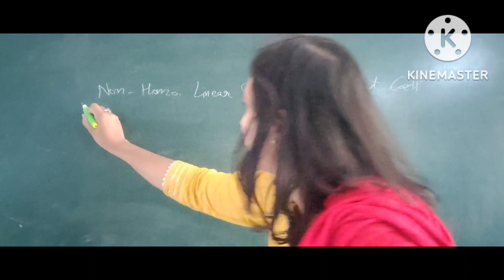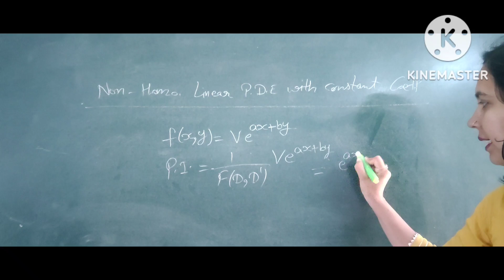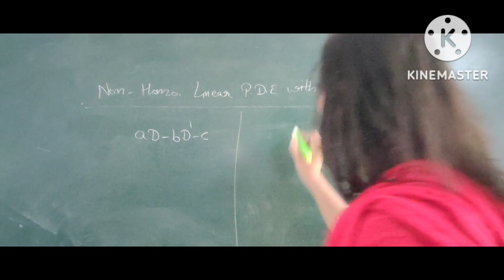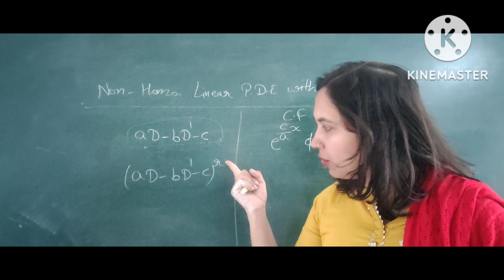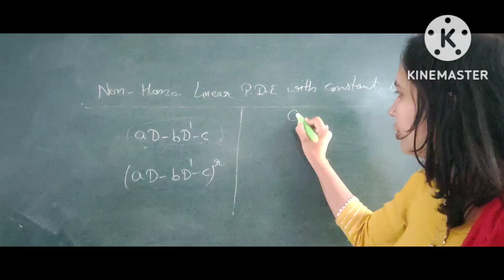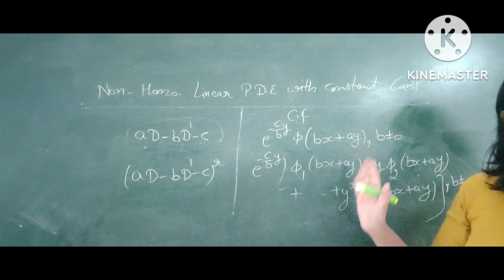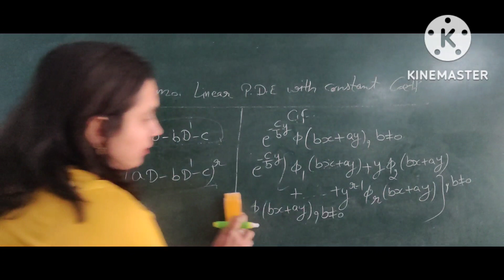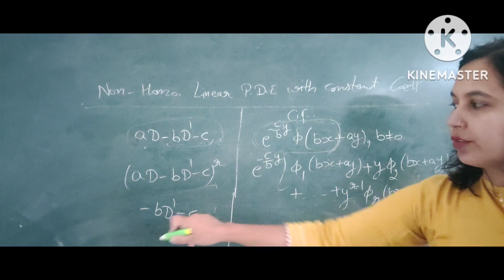Results, Exercise -4.2, Partial differential Equation ,BA BSc 3rd sem, Unit-2,(lec-21)